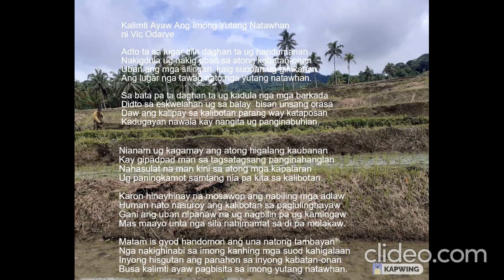Kalimti Ayaw Ang Yutang Natawhan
Seniors are encouraged to visit their homeland at their twilight years. The visit gives them a glimpse and recall their heydays with their friends and childhood neighbors.